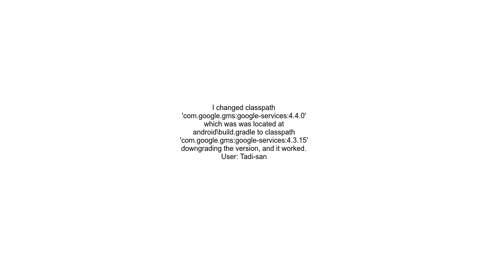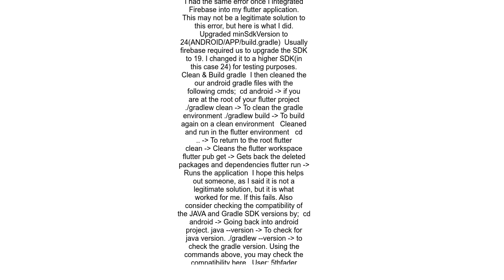Console Messages in Flutter